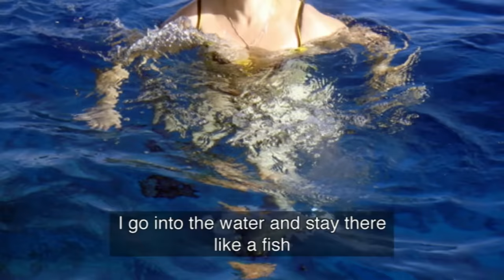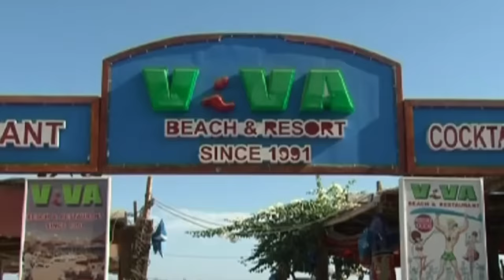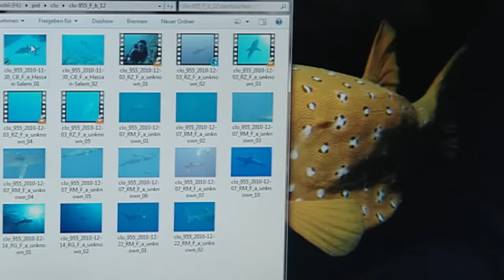Why Did The Red Sea Shark Attacks Happen in 2010? | Science Documentary | Reel Truth Science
In December 2010, the popular tourist resort of Sharm El Sheikh in Egypt hit the headlines when four swimmers were attacked, with one losing their life in a spate of unprecedented shark attacks. What had turned the safe waters of the Red Sea into an unsafe swimming destination? Red Sea Jaws pieces together the spine chilling events that unfolded over five days, and reports on the ongoing investigation into why the attacks happened. From eye witness and survivor accounts to testimonies from rescue divers and the doctors who administered emergency treatment. With the help of forensic experts and shark scientists the programme asks if rogue sharks are to blame, or have practices in the tourism industry led to these tragedies?